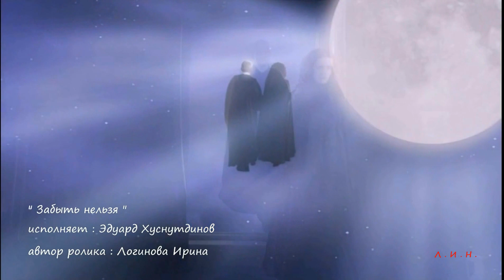Эдуард Хуснутдинов. Забыть нельзя.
( сериал "Мастер и Маргарита" ) 2005